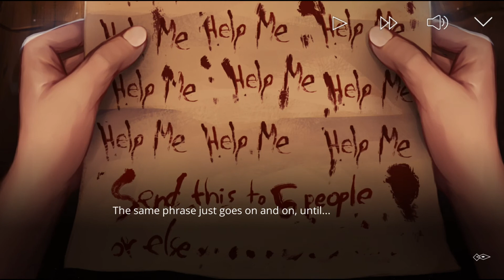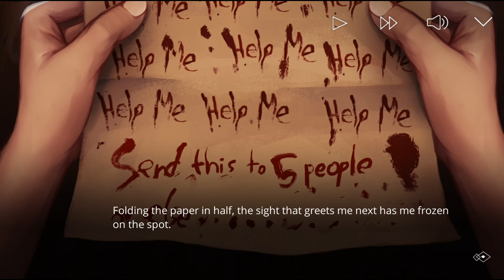The Letter GamePlay For Android/iOS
the letter